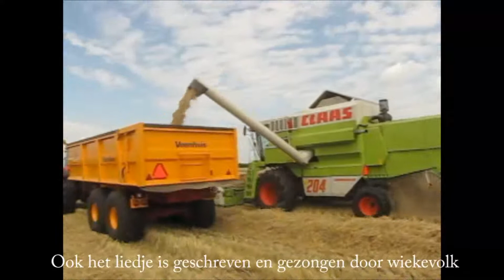Claas Mega 204 combine met opklapbaar maaibord van Jan Harm Wildeboer Bovensmilde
Jan Harm Wildeboer Bovensmilde met zijn Claas 204 met opklapbaar
maaibord is binnen twee minuten aan het maaien als hij bij het land
gearriveerd is.